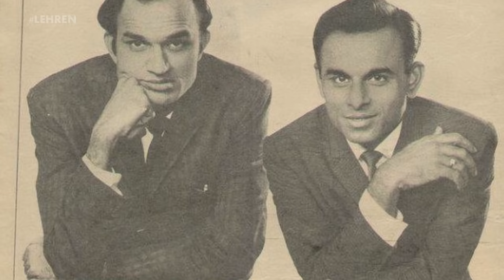Amitabh Bachchan's Don Became BLOCKBUSTER Due To Manoj Kumar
Megastar Amitabh Bachchan and Zeenat Aman starrer Don was the third highest grossing Bollywood movie, released in 1978. But do you known the person behind Don Success.Check out the story to know more.

For more such related articles of Amitabh Bachchan and Zeenat Aman starrer Don click on the